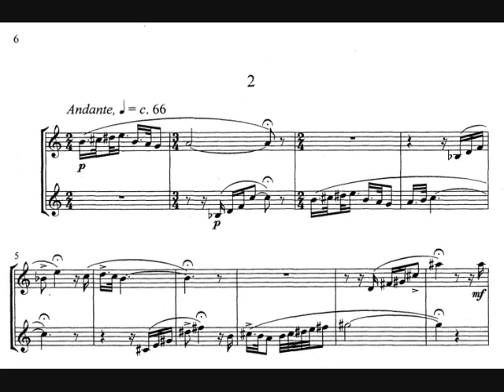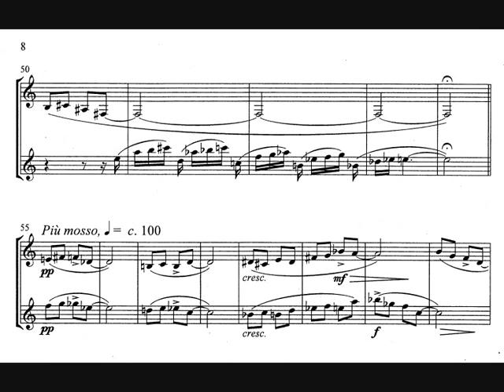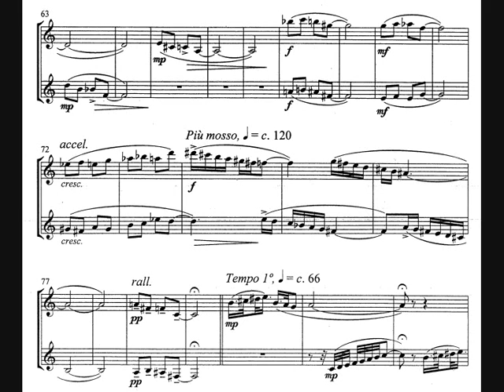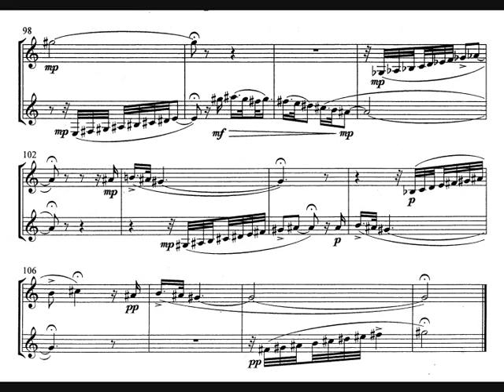Rhian Samuel "Little Duos for two clarinets in Bflat" 2/3. Anna Hashimoto & Dmitry Rasul-Kareyev.